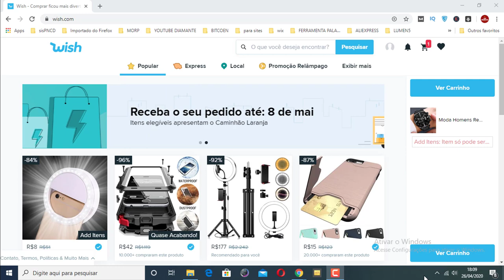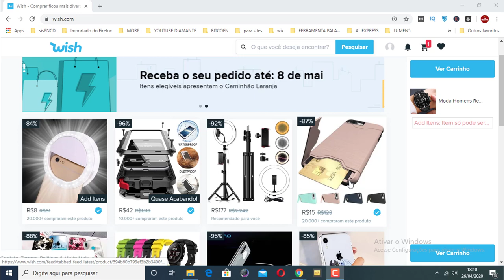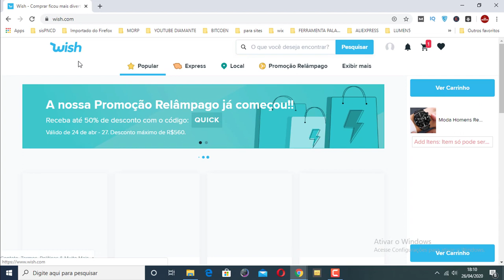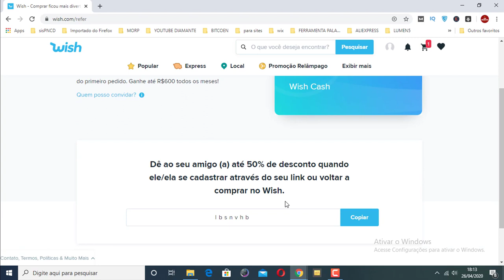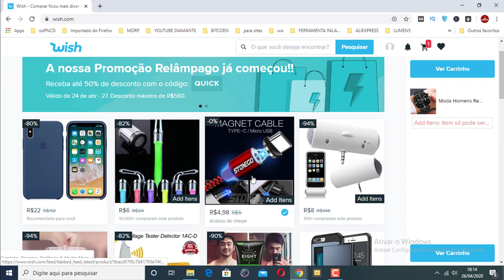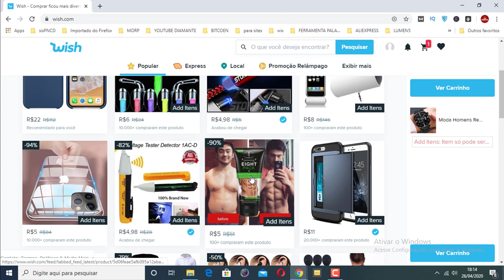COMO GANHAR 600 REAIS NA WISH TOTALMENTE GRÁTIS ATUALIZADO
💲Se quiser usar meu codico - lbsnvhb

Nesse vídeo vou te mostrar como ganhar 600 reais na wish totalmente grátis.

Você sabia que é possível ganhar 600 reais na wish todo mês? pois é isso que vou mostra a você nesse vídeo.

A unica coisa que você tem que fazer é enviar um codico para seus amigos e na hora da compra pedir para eles colocarem esse codigo.

A cada pessoa que utilizar seu codico você ganha R$12 em Wish Cash podendo acumular 600 reais todo mês.

Esses 600 reais você pode trocar por produtos na wish, dá pra comprar muita coisa, isso porque os produtos da wish são muito barato.

Assista esse vídeo até o final e descubra como ganhar 600 reais na wish.

Pesquisas relacionadas com (COMO GANHAR 600 REAIS MA WISH TOTALMENTE GRÁTIS ATUALIZADO)

comprar no wish
comprar no wish é seguro
comprar na wish
como comprar no wish
comprar na wish é seguro
é seguro comprar no wish
o que comprar no wish
o que não comprar no wish
é confiavel comprar no wish
coisas legais para comprar no wish
comprar no wish é confiavel
vale a pena comprar no wish
comprar na wish é confiavel
como ganhar dinheiro no wish
como ganhar dinheiro no wish cash
ganhar dinheiro no wish
wish cash
como ganhar wish cash de graça
como ganhar wish cash
wish cash gratis
wish cash como funciona
o'que é wish cash
wish cash como usar
wish cash hack
whiscash evolution
wish cash como conseguir
wish cash nao funciona
como conseguir wish cash
como ganhar wish cash gratis
como conseguir wish cash gratis
transferir wish cash
ganhar wish cash
adicionar wish cash

Link deste vídeo:
Assista Também: